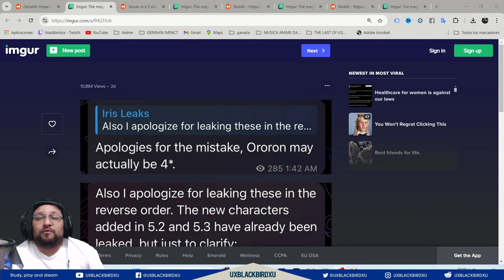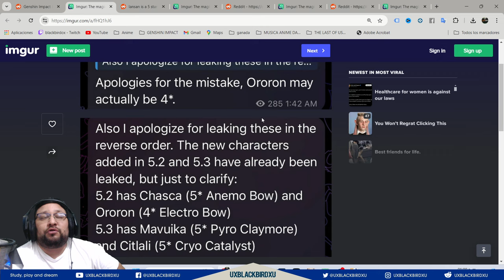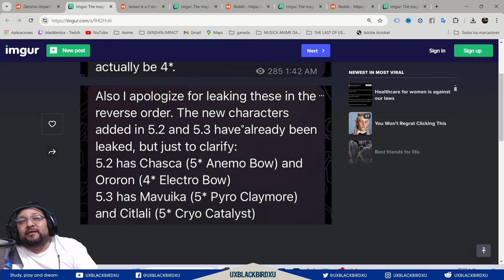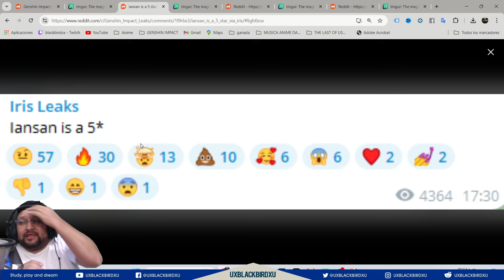✅PERSONAJES QUE SALDRAN DE LA 5.1 A 5.3 |🌋Genshin Impact🌋| MABUIKA Y CHASCA 👍